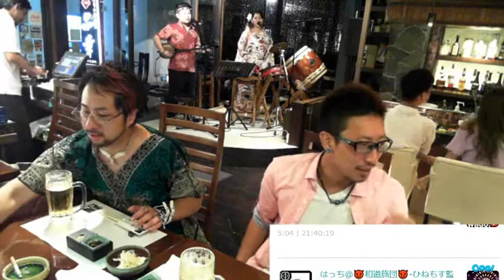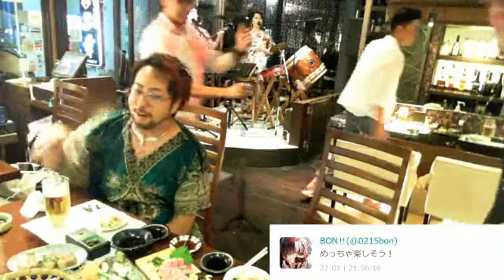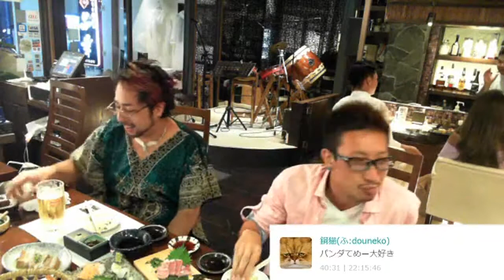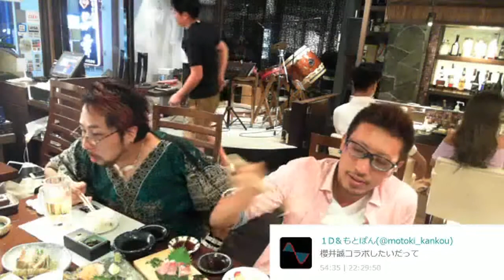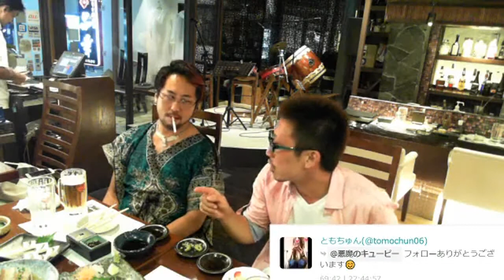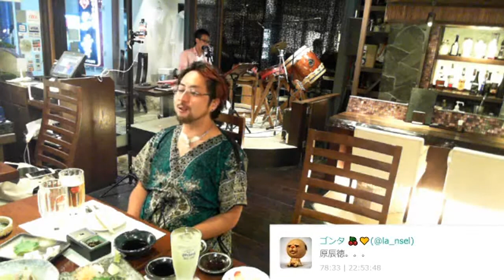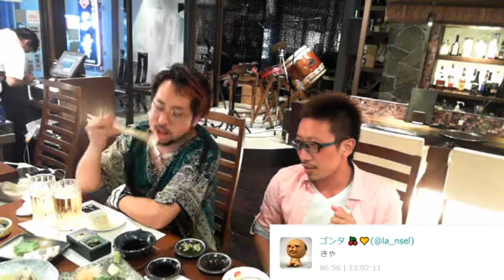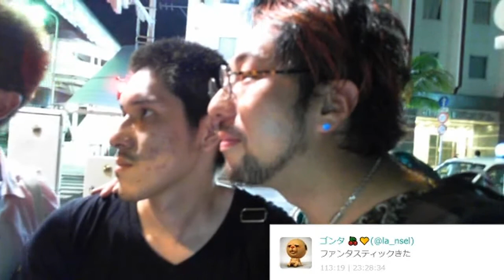【沖縄】てるちゃんぴんと花火対決